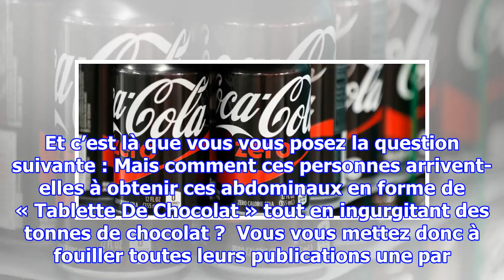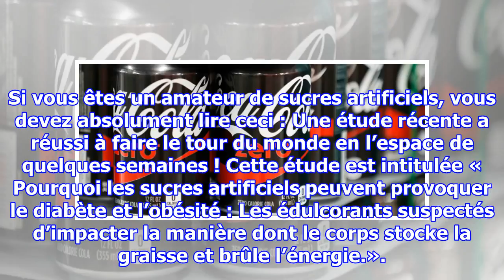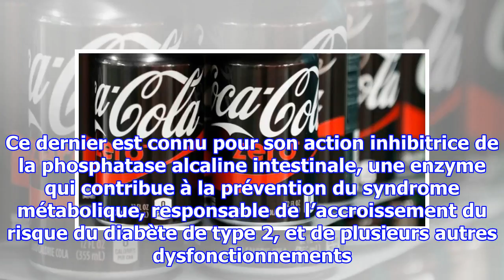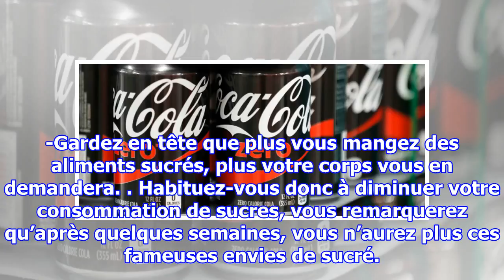Les boissons sans sucres favorisent le diabète et l’obésité et vous tue à petit feu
Mais contrairement à ce que l’on peut imaginer, ces pages comportent plus de photos d’assiettes gourmandes et alléchantes que de bols de soupe aux choux. Et c’est là que vou...